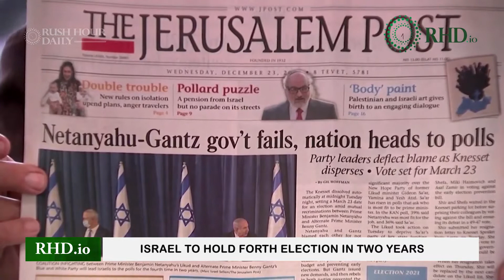Israel to hold fourth election in two years